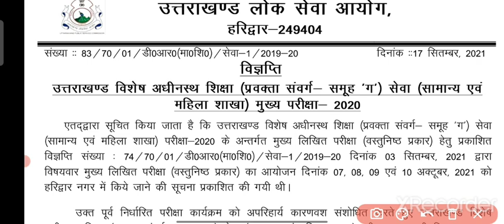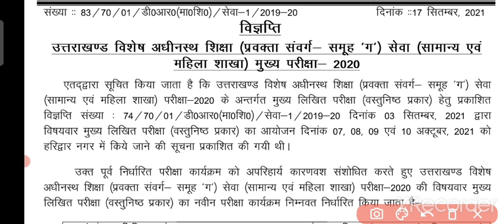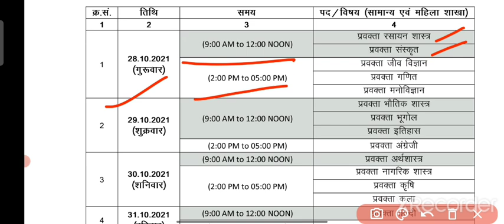परीक्षा तिथि में हो गया बदलाव